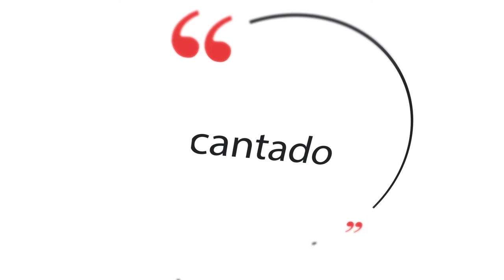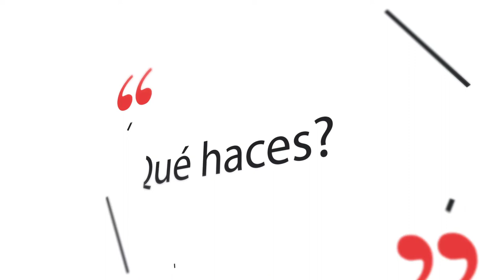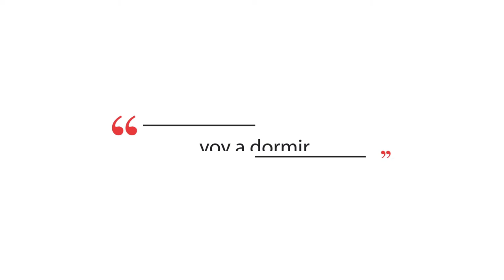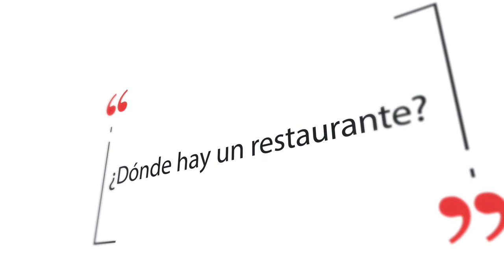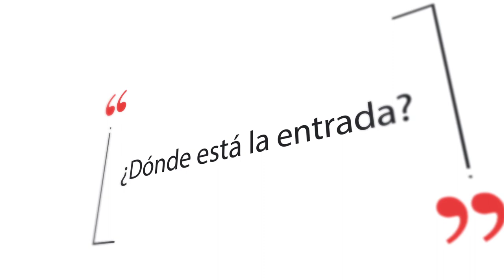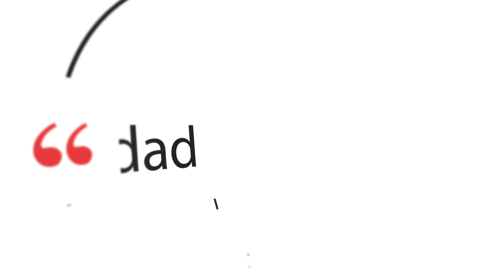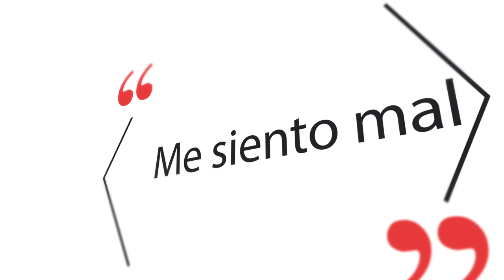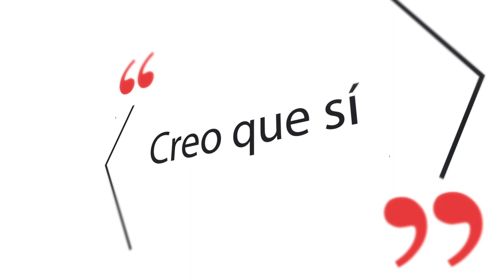Ισπανικά μαθήματα - 150 ισπανικές φράσεις (με προφορά)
¡Hola amigo!
Στο σημερινό βίντεο θα 150 ισπανικές φράσεις με προφορά για τα πρώτα σου βήματα.
Ελπίζω να σε βοηθήσουν όλα!